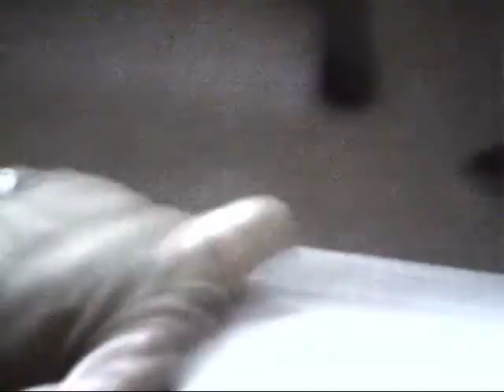G I Joe, YOU CANNOT BE OLD!